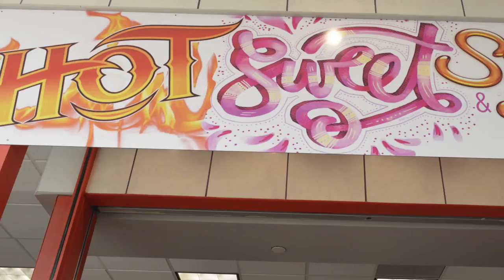HOT, SWEET, AND STICKY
Stop in and check out their hot, sweet and sticky treats, along with their home brewing and distilling supplies.